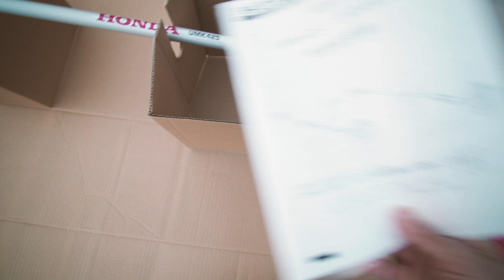ほんだのばいくじゃないやつ【VLOG #015】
J-GAP認証の取得に関連して、環境負荷の高い2ストから4ストに農機を切り替え中です。
ホンダのバイクに乗ってたので、なんとなく4ストといえばホンダ、なんですよね。
奏でよ！ホンダミュージック♪

-  Hour in Texarkana  (2014) / Adapted.
-  Worlds Collide Acoustic Instrumental (2014) / Adapted.

[ My Gear ]
- Camera
   / OLYMPUS OM-D E-M10 Mark III
   / GoPro HERO6
- Lens
   / Panasonic LEICA DG SUMMILUX 25mm F1.4 ASPH.
   / LAOWA 7.5mm F2 MFT
- Mic
   / Zoom H1n